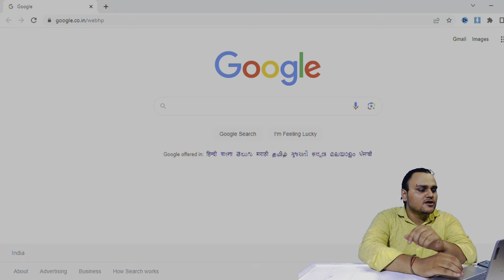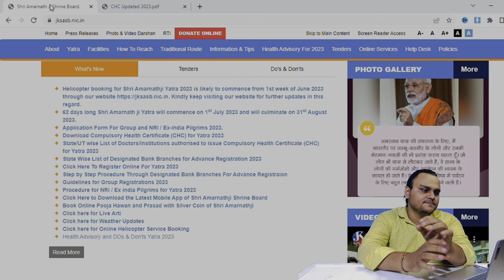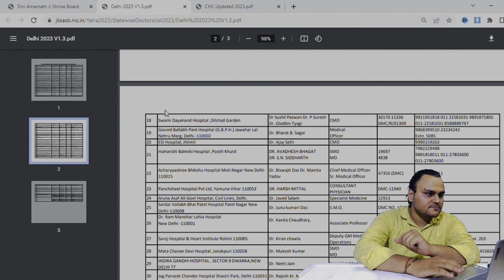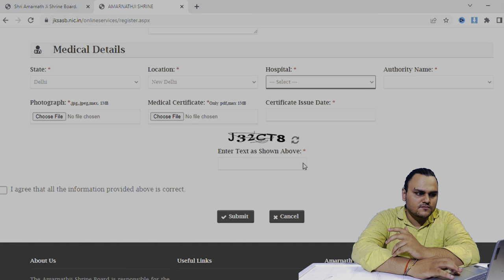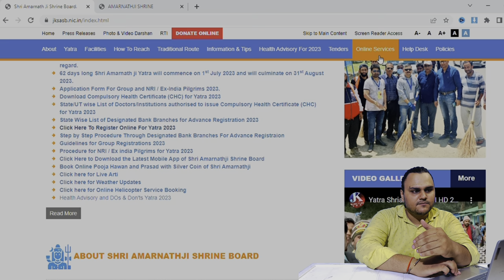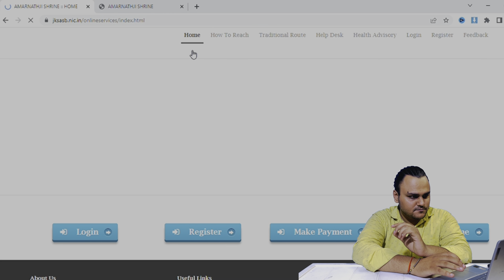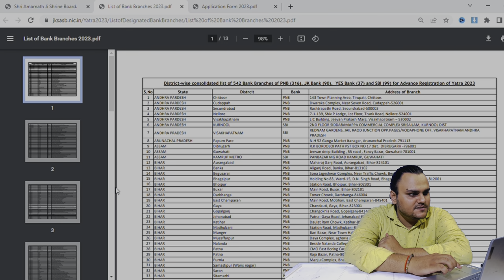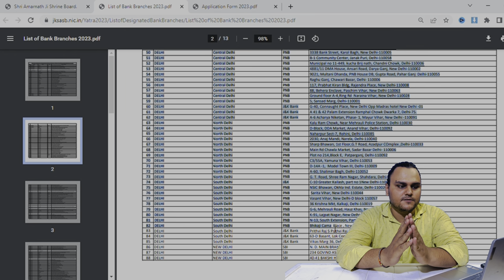How to make Amarnath Ji Yatra Permit 2023 | अमरनाथ यात्रा का परमिट कैसे बनवाये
Toh aaj iss video me, main apko batane walo hoon ki aap Amarnath Yatra ka Permit kaise banwa sakte hai, toh video ko pura dekhna.

Product link that i Use-

Action camera i use

Smartphone i use

Action camera accessories

Tripod Foldable Selfie Stick

Mic i use while riding

I suggest to use boya Lavalier Condenser Microphone for best experience

Waterproof case for action camera

Rucksack bag i use

Riding Jacket

Knee Guard

Riding Gloves

Rain Jacket

Music Credit-
Channel Name : Bank Of Sounds NCS

shri amarnath ji shrine
amarnath yatra video
amarnath yatra kaise karen
amarnath yatra news
amarnath yatra 2023 helicopter booking